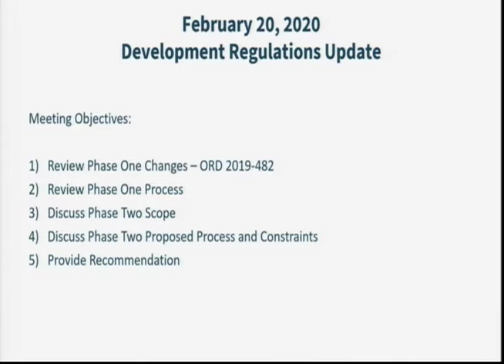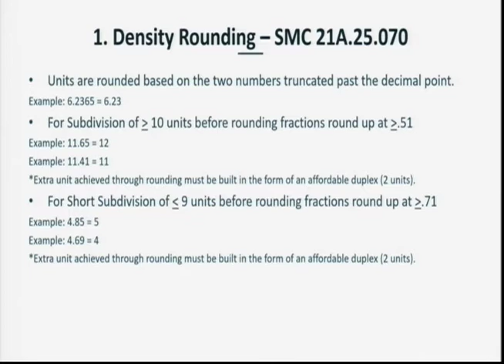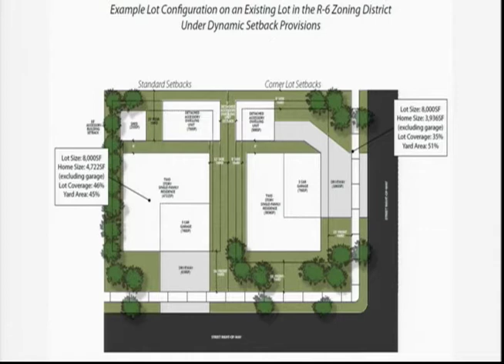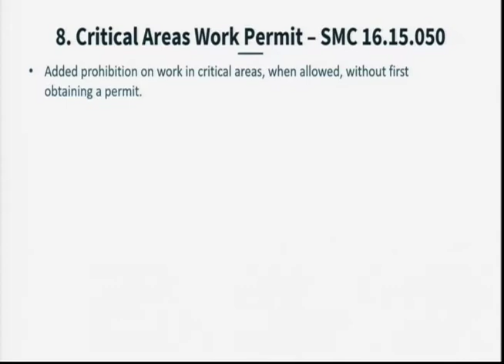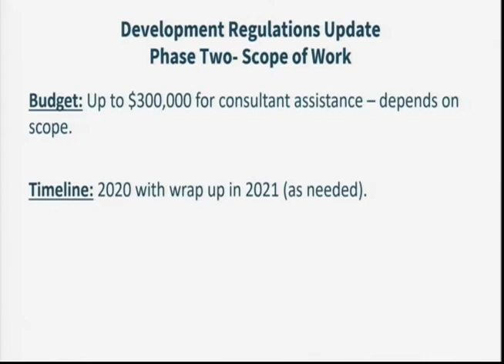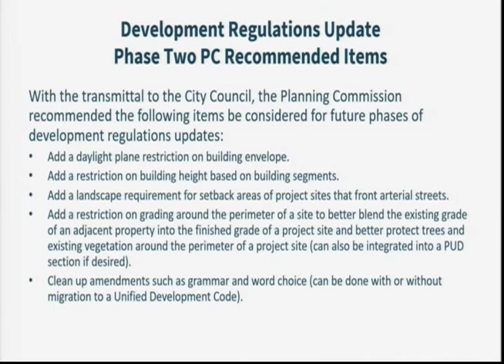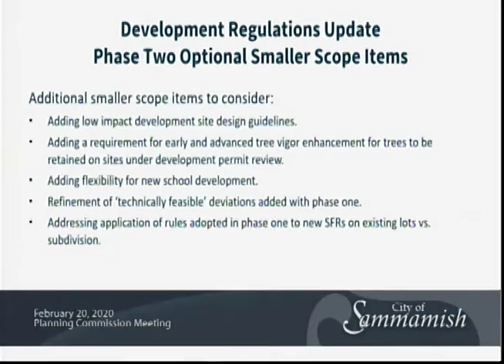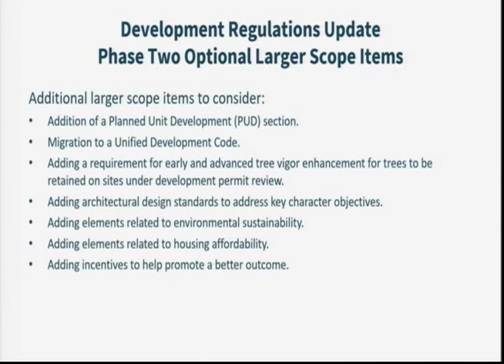February 20, 2020 - Planning Commission Meeting